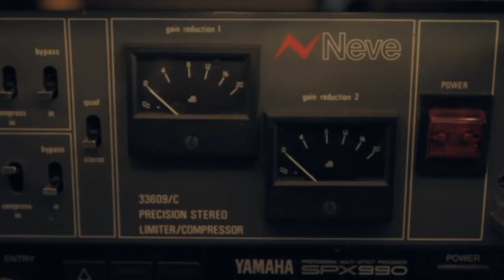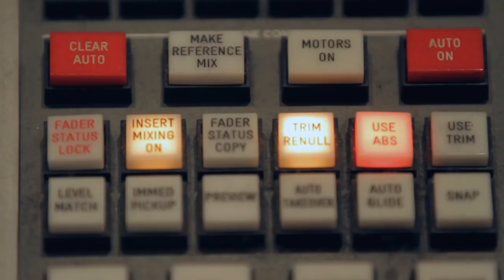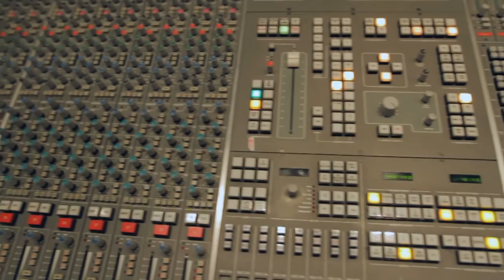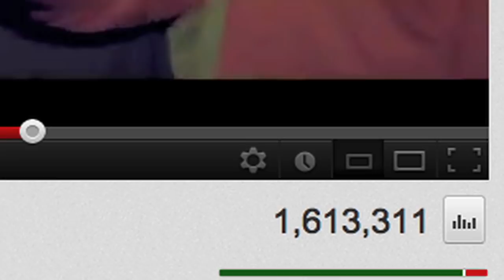Off the Record: Young Chop | Part One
There is perhaps no other producer around with as much buzz surrounding him as Chicago's Young Chop, whose record "I Don't Like" with similarly sweltering artist Chief Keef is currently seeing the likes of Kanye West, Pusha T, Big Sean and Jadakiss hopping on board the remix. LRG recently hit the studio with the 18-year-old phenom producer where he discussed how he got his start, some of the biggest records already under his belt and his signature sound.